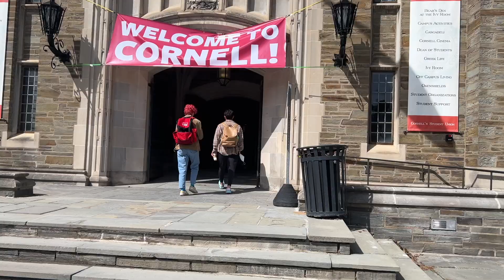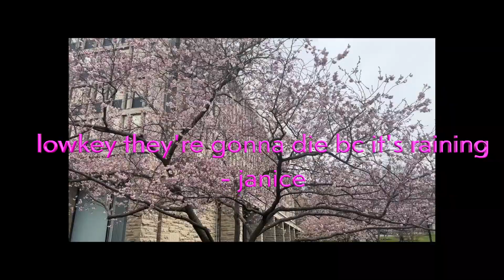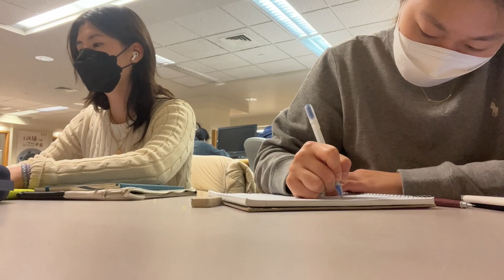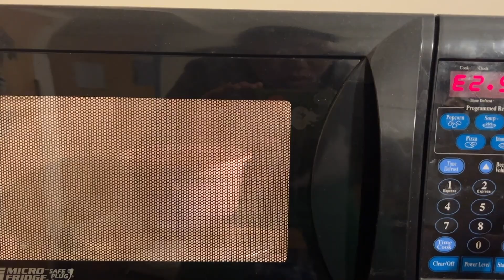day in the life as a cornell freshman | fws class, olin library, kroch library, boba, cherry blossom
4.18.22